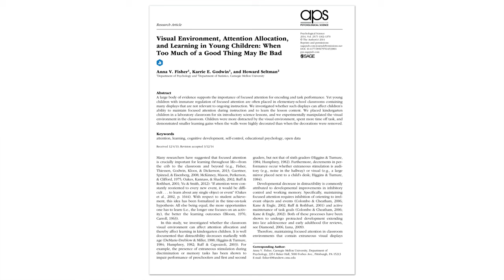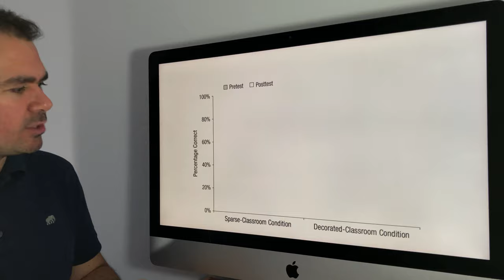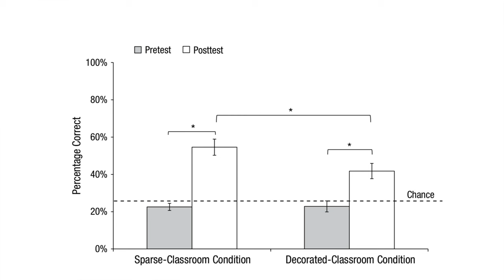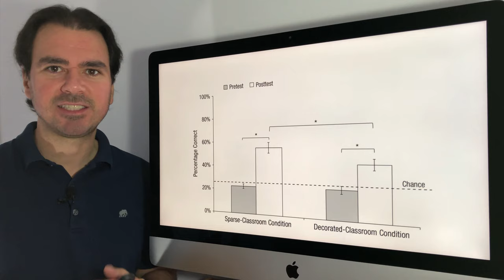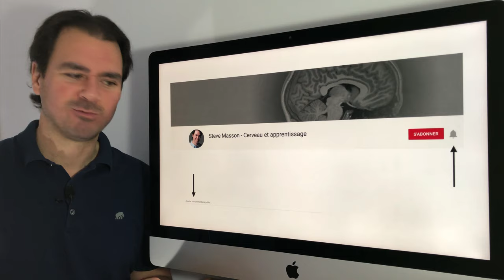Une classe trop décorée peut-elle nuire à l'apprentissage ?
Neuroplasticité # 10 : Dans cette dixième vidéo de la série « Comprendre la neuroplasticité pour mieux apprendre », il est question d’une autre source de distraction pouvant nuire à l’apprentissage et à l’activation des neurones : la décoration

Série « Comprendre la neuroplasticité pour mieux apprendre »